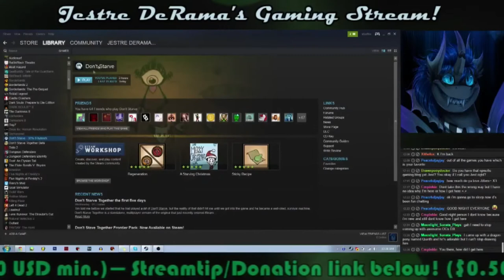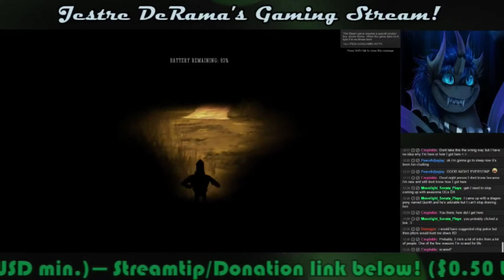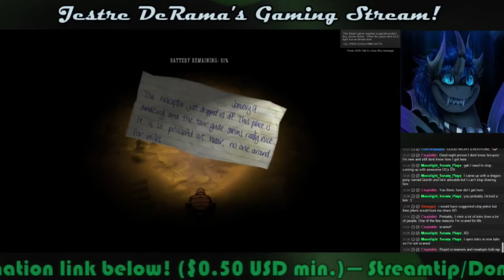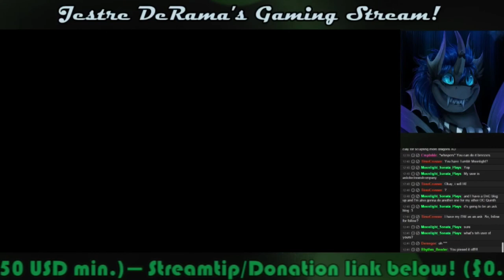Jestre SPs Don't Starve 7: THE SCREECHER!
End of the stream finished by Don't Starve mod, The Screecher. Quite fun! Next game will be Outlast as played by the Doctor. (Still need to test the streaming software with the game) It may be a little bit though as I'm currently sick with a cold and we don't want a painful sounding Doctor. XD